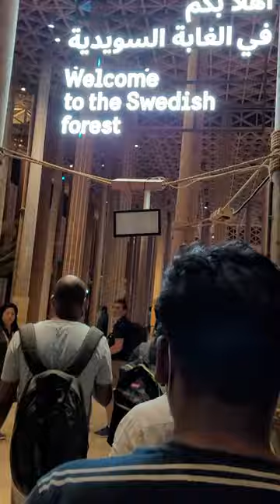Sweden Pavilion || EXPO 2020 || Shorts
PAVILION
Sweden Pavilion
Where vast forests and future technologies meet

THEME
Co-creation for innovation

LOCATION
SUSTAINABILITY DISTRICT

ARCHITECT
Alessandro Ripellino

Sweden’s vast forests are places of magic, beauty and solitude. The Sweden Pavilion offers visitors an enchanting blend of cultures, combining a Nordic woodland-inspired experience with Middle Eastern architectural flair for a tour of the bio-circular economies and sustainable initiatives of tomorrow. The pavilion’s tree-filled design leads visitors through a variety of “clearings”, where interactive multimedia exhibits present an array of themed topics. Explore next-generation travel systems, immerse yourself in futuristic cities and relax to the authentic sounds of Sweden’s rich woodlands.

Chanel: @binocularcreations